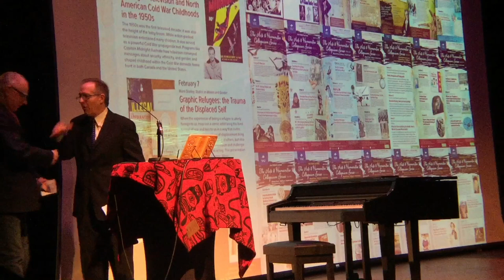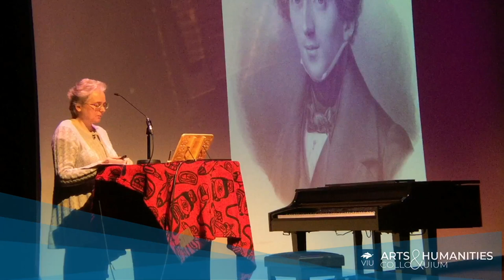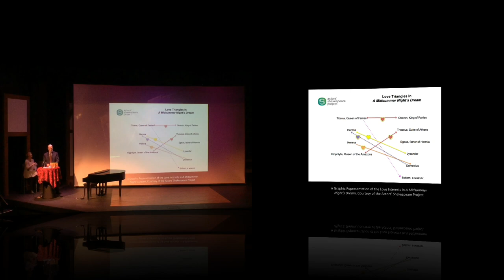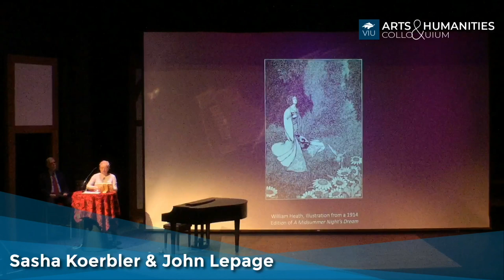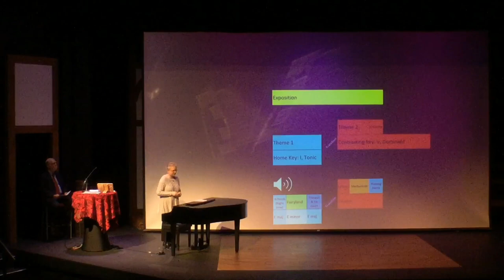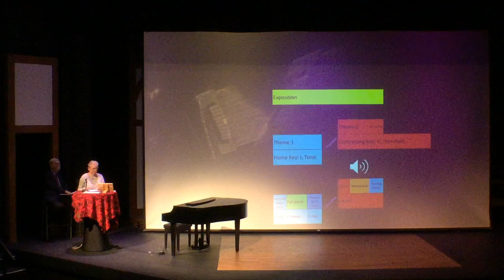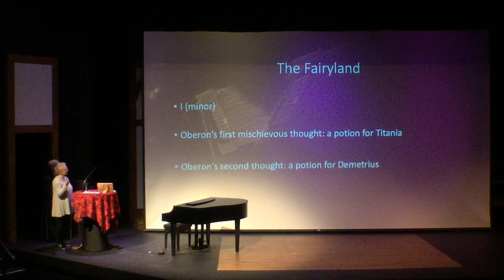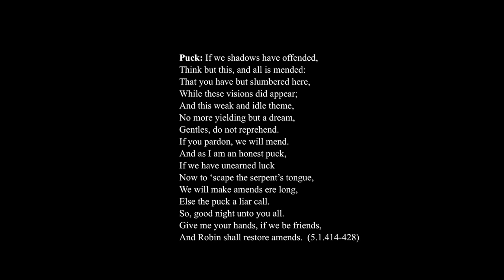Mendelssohn's Overture to a Midsummer Night's Dream: Fantasy as the Bottom Line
Sasha Koerber & John Lepage
Arts & Humanities Colloquium Series
Vancouver Island University